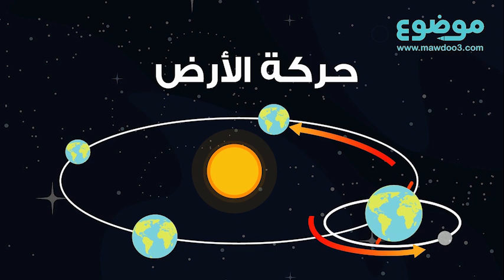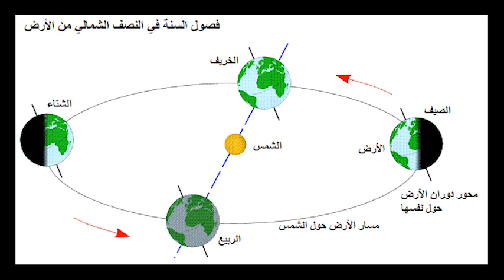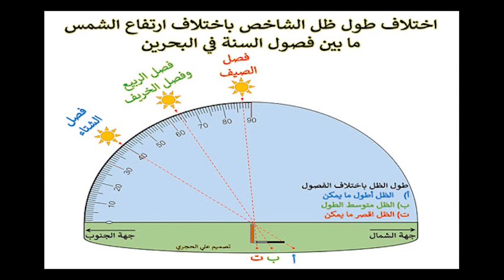علوم ص 6 درس 6 الارض دوران ونتائج . الهيئة التربوية , برنامج التعليم عن بُعد